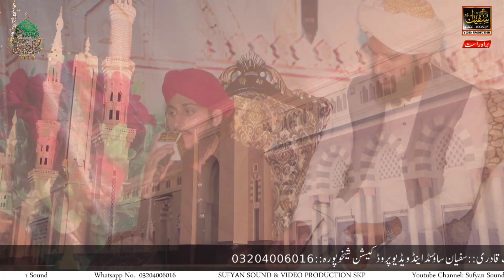muhammad zaid Attari